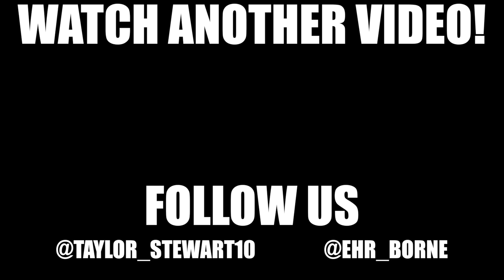Vlog 46: First Vlog INDOORS